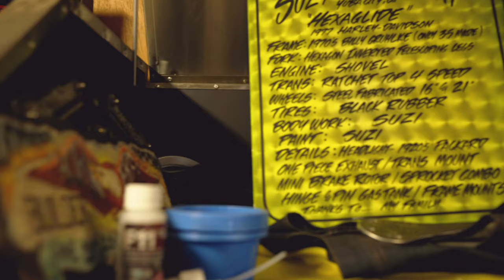Motorcycle Builder Suzy Pilaczynski & the Hexaglide | Easyriders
Motorcycle builder Suzy Pilaczynski of Old-Stf Cycle Shop in Yuba City, California, showcases her award-winning Hexaglide chopper — a 1977 Harley-Davidson Shovelhead 74ci with a modified Billy Grulke frame from the ’70s and house-fabricated wheels.

These days, Suzy is finishing up her latest build, for Born Free 12. She is the first woman to be invited to the event.

“What excites me [during the creation process] is seeing the fusion of art and technology coming together with traditional methods of building and the implementation of new materials,” she shares. “It opens up endless possibilities to create one-of-a-kind bikes, while also staying true to the overall aesthetic.”

Film by Mathew Scott and Ian Tuttle
Shot and edited by Ian Tuttle